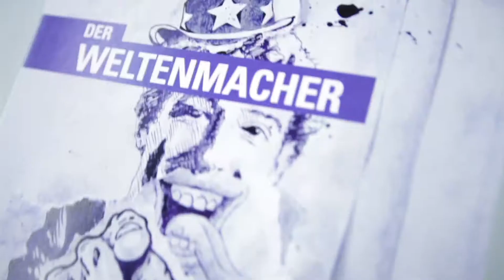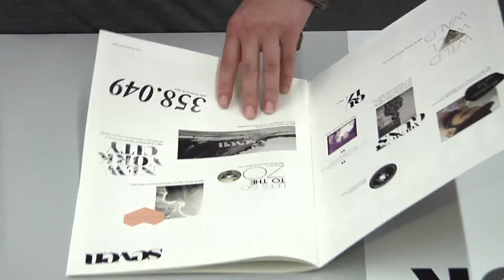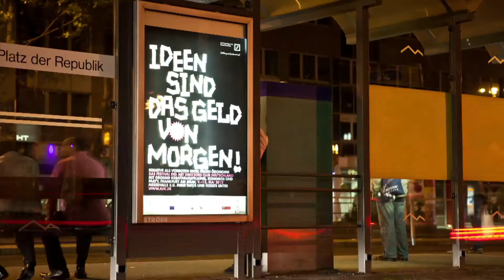ADC Festival 2012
Das war das ADC Festival 2012! Als Club der führenden Kreativen Deutschlands ist der Art Directors Club für Deutschland e.V. Impulsgeber für die deutschsprachige Kommunikationsbranche und Gradmesser für außergewöhnliche und herausragende Kommunikationslösungen. Einmal im Jahr veranstaltet der ADC ein großes Festival -- mit über 10.000 Besuchern ist es der größte Branchentreff dieser Art im deutschsprachigen Raum. Das Festival mit Wettbewerb, Ausstellung, Kongress und Preisverleihung ist ein fester Termin im Kalender von Kreativen, Beratern, Unternehmensvertretern, Marktforschern, Journalisten und Trendsettern aus Wirtschaft, Kultur und Wissenschaft. Parallel zum „großen Festival" ist auch ein Programm für den Kreativnachwuchs integriert. Das ADC Festival hat 2012 zum dritten Mal in Frankfurt am Main stattgefunden.